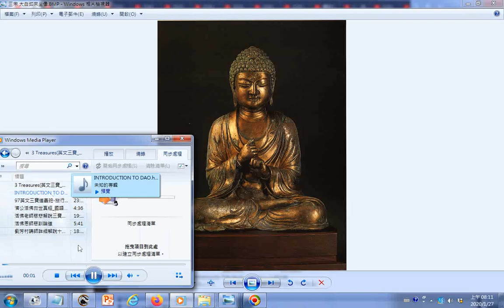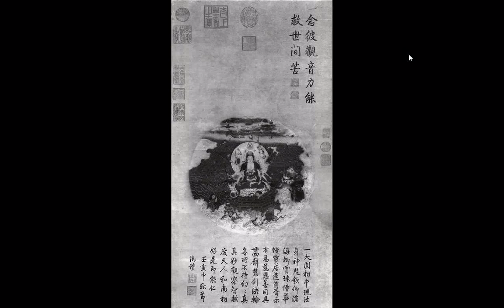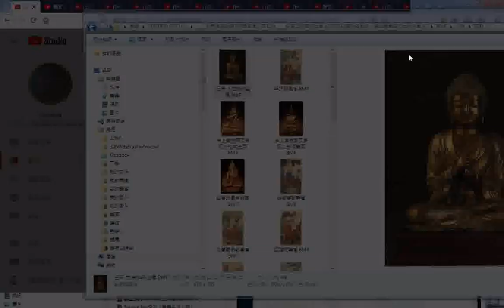瀏覽 故宮文物藝術品圖片之宗教主題銅像與人物畫2017故宮網站開放下載國寶書畫作品照片圖片+附加的聲音含INTRODUCTION TO DAO html English先 天 大 道 簡 介中 英